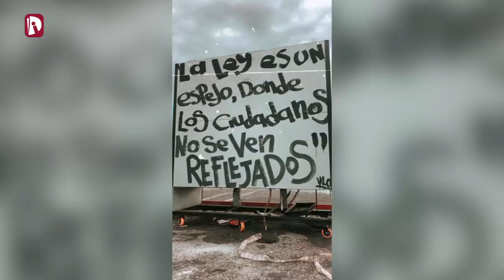La rebelión desde Colombia: ¿qué está pasando en las calles?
Colombia resiste | Siguen las movilizaciones del pueblo colombiano contra el ajuste de Iván Duque. Con Isabella Lemos, corresponsal en vivo desde Cali para La Izquierda Diario.